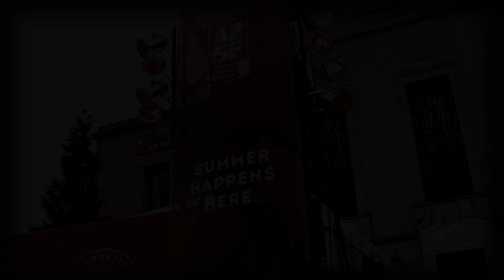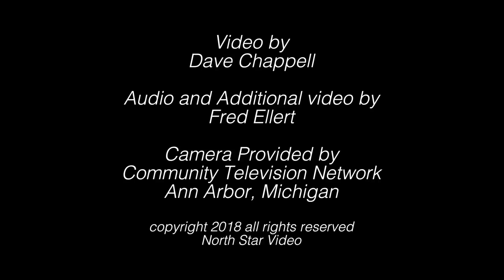Almond&Olive, Ann Arbor Summer Festival “My Lousie"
The bluegrass Natalie Alms and Ollie Davidson create comes at you in waves. Witnessing these two Chicagoan's sing and play banjo and acoustic guitar, open to one another, hearts on their sleeves, is like watching a perfect circuit light up. Together these classic troubadours’ voices lay down a solid base and tone, funneling you into succinct chorus melodies that build into a crescendo of rich and powerful harmonies. The end result of each song is satisfying and expressive, weaving together themes of love, fear, hope, and loss. They say each song’s purpose is to mark a moment in time, and give the listener a glimpse into the lives of these prolific songwriters, who met doing their work as animal and human rights activists. Their first album, Standing at the Precipice, was quick chemistry, with 13 songs penned in one month and a recording catalyzed by a successful Kickstarter campaign. It’s a vulnerable look at times, though for the most part the music resolves itself to the basic emotions of hope and love, and let’s you know that no matter how low things get, there is a lift coming soon. A must-see acoustic duo.